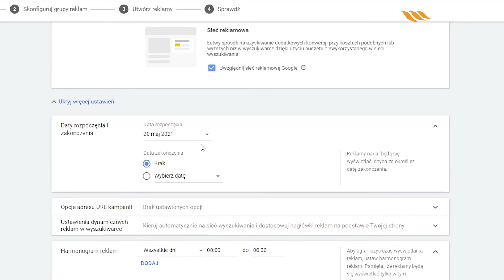Szkolenie Google Ads | Digital Marketing | Akademia IT Media